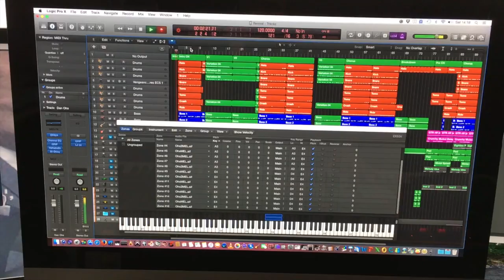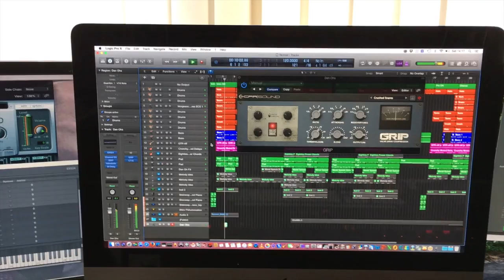Gogglehed sampling!!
Dan Armstrong (Gogglehed) demonstrating how a voice can be used in a sampler for production effects